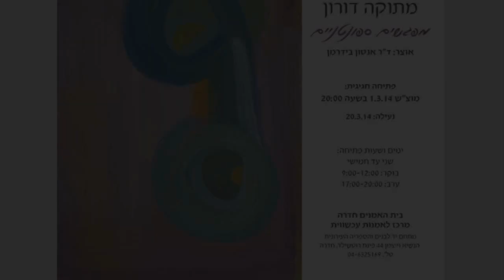מתוקה דורון - מפגשים ספונטניים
בתערוכת יחיד ראשונה שלה, מרץ 2014 בבית האמנים חדרה נפגוש סדרה בת 120 אטיודים על נייר שמרכיבים פסיפס מנטאלי מובנה ממשפטים לאקוניים של התכתבות עם זיכרונותיה ומפתיעים בעוצמתם הוויזואלי ובכוחם המונומנטאלי.